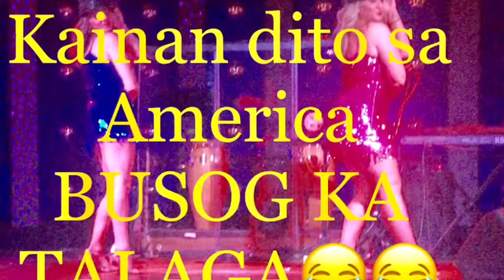Kakaibang Restaurant(Pers taym sa amerika)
Good food good entertainment..